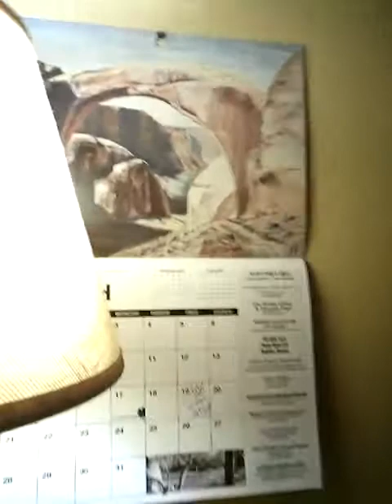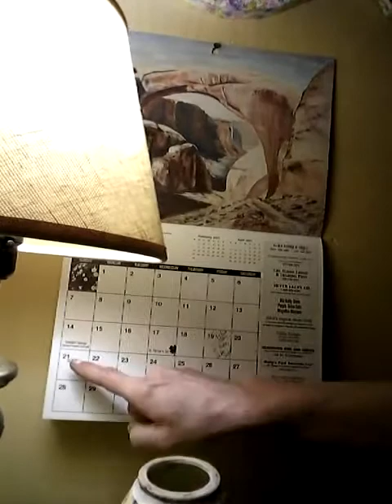Giveaway question #2 + other goofy jazz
OK finally I have the rules written in stone for this giveaway. Also I decided on a date it's not going to be this coming Sunday after all it's going to be the one after. You'll just have to watch the video but good luck and thank you for partaking in these shenanigans. Enjoy XO thanks